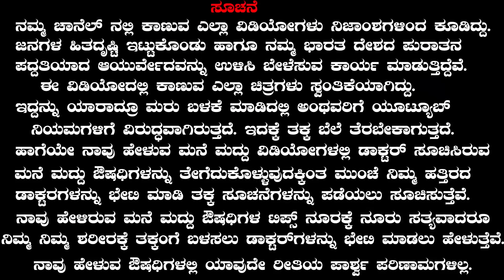Mango Benefits and Side Effects | Ayurveda tips in Kannada | Mane Maddu |Dr.Praveen babu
Mango Benefits and Side Effects | Ayurveda ti
ps in Kannada | Mane Maddu |Dr.Praveen babu